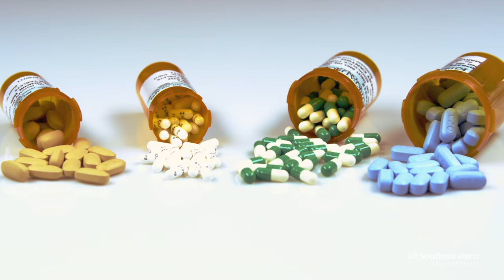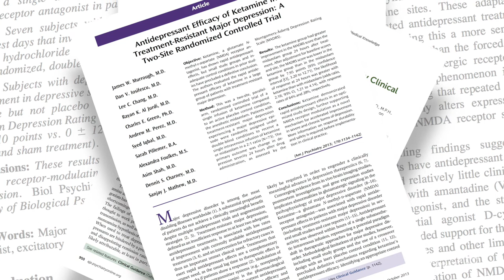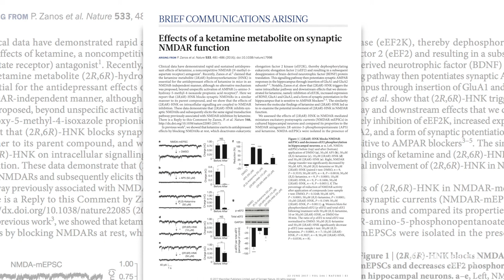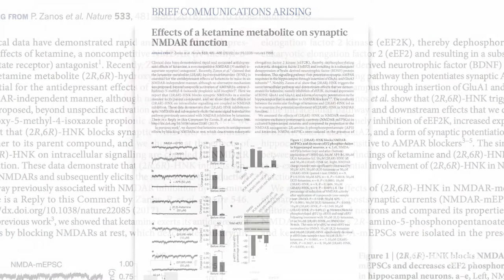The Effects of Ketamine on Depressed Patients